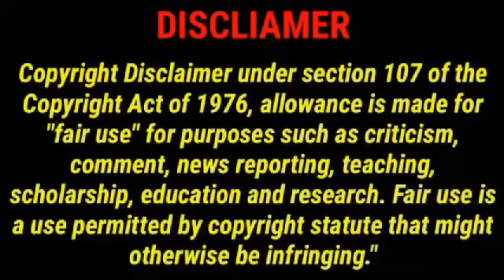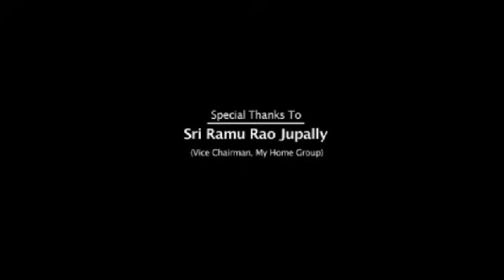Arunachalam Full Movie In Tamil | Rajinikanth | Soundarya | Rambha | Visu | 360p Facts & Review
Watch the full video to get interesting facts, Ott & Satellite Details, Budget & Worldwide Lifetime Box-Office Collection Details, Preproduction-Postproduction & Filming Details, Deep Story Analysis & Explanation with technical review of  2024 Tamil language action thriller film Arunachalam.

Arunachalam is a 1997 Indian Tamil-language masala film directed by Sundar C. and written by Crazy Mohan. The film stars Rajinikanth, Soundarya and Rambha, with Jaishankar, Ravichandran and Visu in supporting roles. It revolves around a village simpleton, who later discovers he is the heir of a deceased billionaire, but must go to great lengths to claim his father's inheritance.